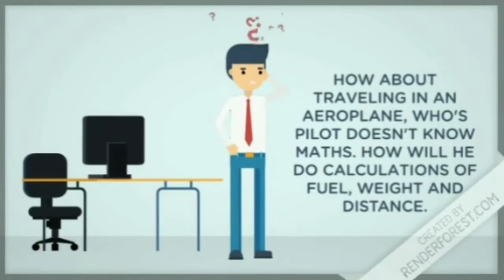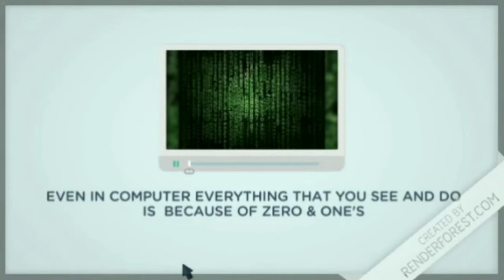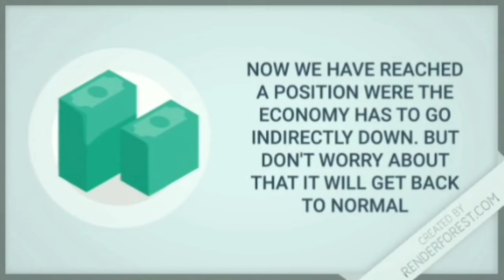MATHS IN OUR LIVES . | HOW MATHS IS USED IN REAL LIFE ? | Dhairya Bhatt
Hii, I am sharing you the video that I have done as a school project.I recently knew, while I was walking I saw some things that were indirectly connected with maths.

Then I thought to put up an video on How Maths is used in your daily life during this lockdown.